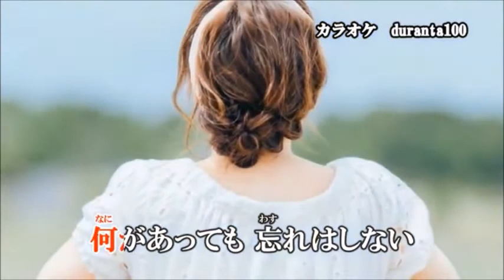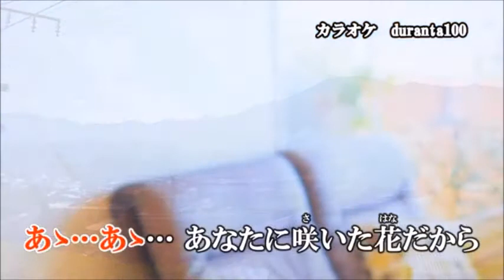新曲：天童よしみ・[あなたに咲いた花だから]・cover上原孝義・2022年1月５日発売、83歳のお爺さんの歌。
「あなたに咲いた花だから」作詞：水木れいじ
間もなくデビュー50周年を迎える天童よしみさんの新曲
「あなたに咲いた花だから」を歌って見ました。
お聞き頂ければ幸いです。出来立てホヤホヤです。
画像拝借有難う御座います。